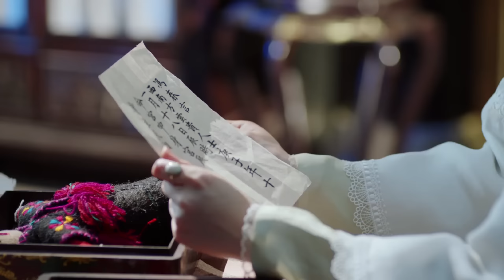【Multi-sub】Behave Yourself, Brother-in-law EP41 | Allen Deng, Li Yitong | CDrama Base